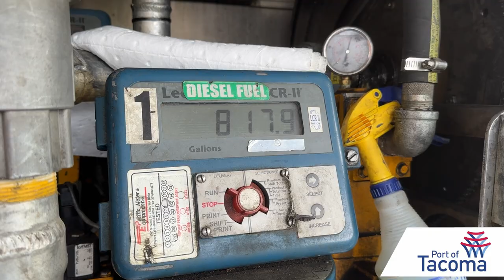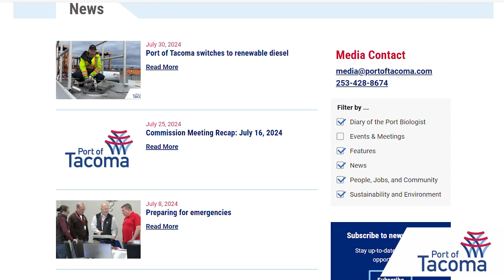Working Waterfront: August 2024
The Port of Tacoma switches to renewable diesel, young people learn about the maritime industry and improve Port habitat sites, and a busy summer of community activities.

Table of Contents:
00:00 Introduction
00:17 Port switches to renewable diesel
01:46 New Port Maritime Center design drawings
02:15 Students learn about maritime industry
02:34 Improving Port habitat sites
03:07 Property cleanup plans move ahead
03:45 Commission meetings preview
04:00 Port boat tours
04:37 Touch-a-truck event
04:57 Summer outreach